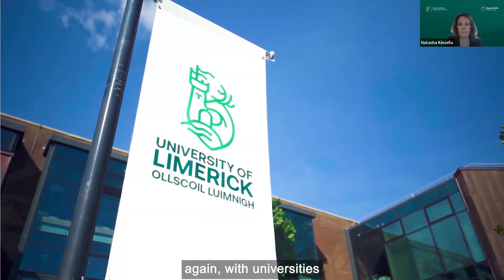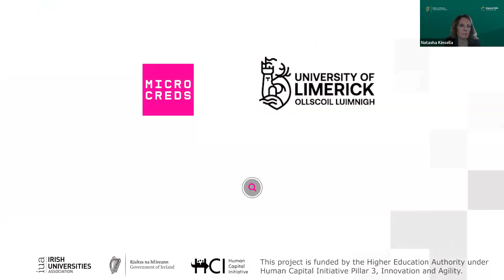Unlock Upskilling Opportunities to Transform your Business With Game Changing Micro-credentials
On Tuesday, 5th March 2024,  the Dublin Regional Skills Forum in collaboration with the MicroCreds Project based at the Irish Universities Association hosted an online webinar exploring the role micro-credentials can play in helping businesses to address their skills needs.

The webinar aims to empower businesses with the knowledge of how to future proofing your workforce through short, flexible and accredited micro-credential courses on offer in Dublin.

The webinar covered:
- How businesses can assess their current skills needs
- What are micro-credentials and how do they benefit business
- What micro-credentials are on offer through MicroCreds
- What funding opportunities are available to businesses for upskilling
- Case studies on how enterprise is currently engaging with micro-credentials

The webinar included a panel discussion moderated by Natasha Kinsella, Dublin Regional Skills Forum Manager. Our panellists included:
- Jools O’Connor, MicroCreds Project Lead, Irish Universities Association
- Marian O’Connor, MicroCreds Project Lead at University College Dublin
- Fiona Gamble, MicroCreds Project Lead at Trinity College Dublin
- Caitríona Nic Giolla Mhichíl, MicroCreds Project Lead at Dublin City University